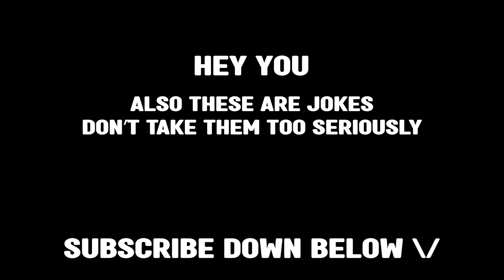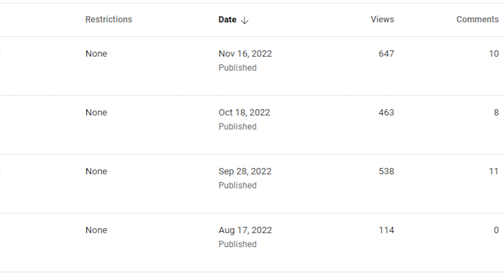IVE BEEN TRYNG TO REACH YOU ABOUT YOUR CARS EXTENDED WARRANTY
Join us for some funny PUBG moments. It's a free to play game that seems pretty fun and we had a great time recording. I hope you enjoy and if you do, I would really appreciate a like or sub.

I really appreciate any feedback I am always trying to improve :)

If these fools ever make channels I'll link them down below.